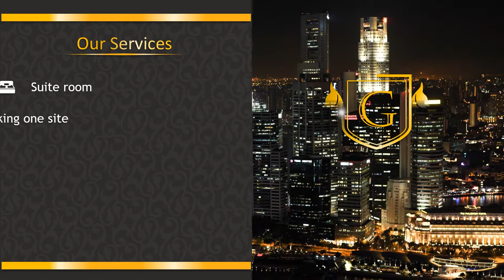Agen Video Promosi Luxury Hotel, Fasilitas Hotel (Cafe, Kamar, Swimming) Golden Tulip Galaxy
Jasa Pembuatan Video Promosi Hotel Gold Concep, Fasilitas Hotel (Cafe, Kamar, Swimming) Suite Golden Tulip Galaxy

           KUMPULAN CONTOH VIDEO KAMI
2. CONTOH VIDEO FASHION SHOW
5. CONTOH VIDEO PERSONAL BRANDING
7. CONTOH VIDEO COMPANY PROFILE
8. CONTOH VIDEO PROMOSI MASAKAN
9. CONTOH VIDEO IKLAN KENDARAAN
10. CONTOH VIDEO UCAPAN, UNDANGAN